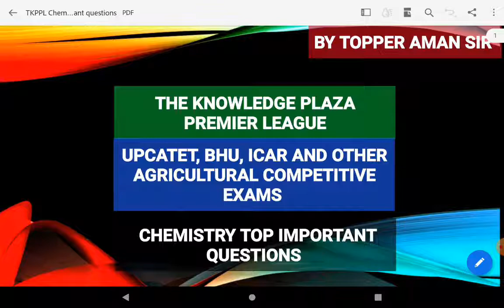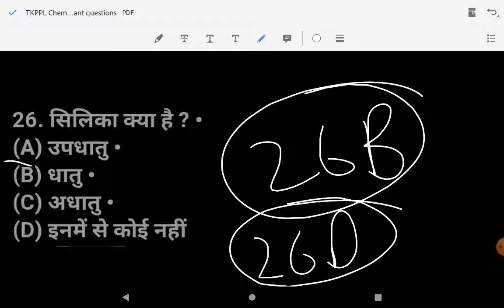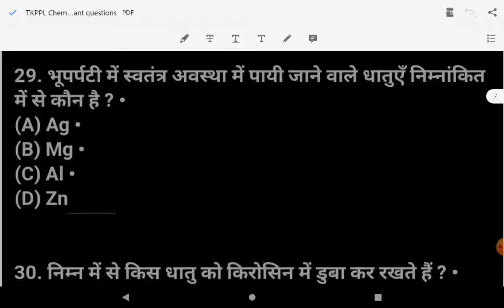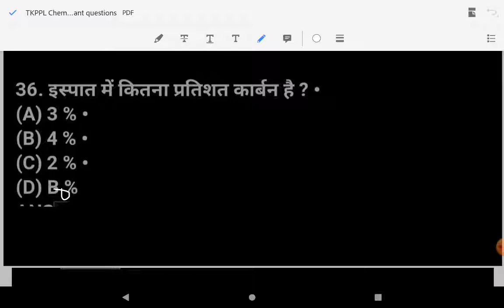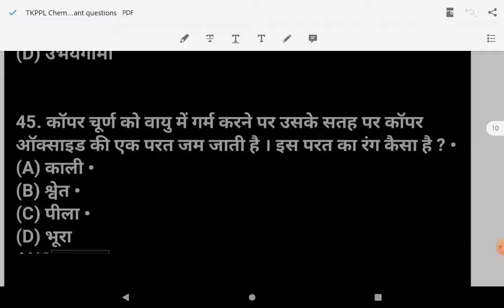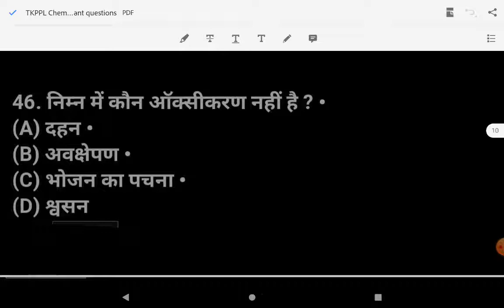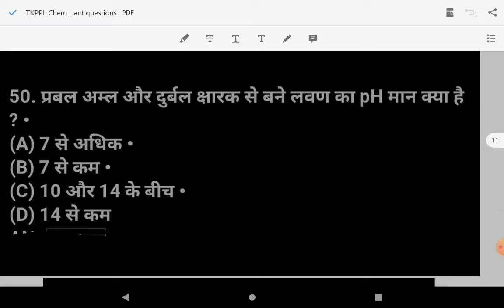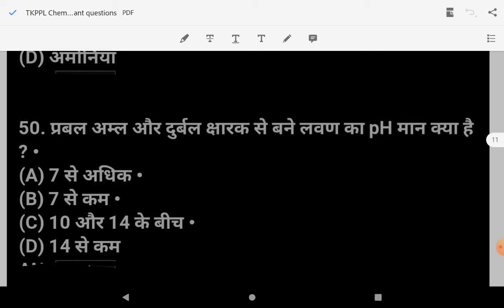UPCATET EXAM 2022 || Chemistry top 25 important questions || @The Knowledge Plaza